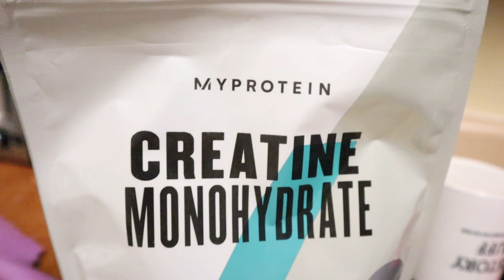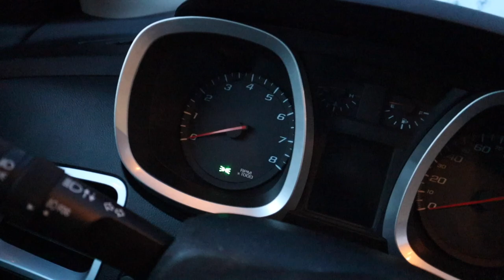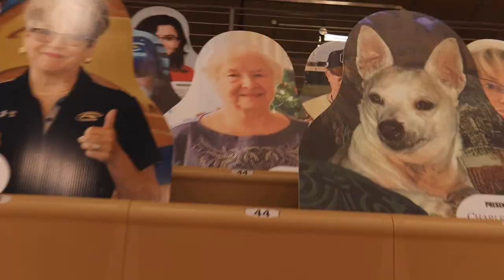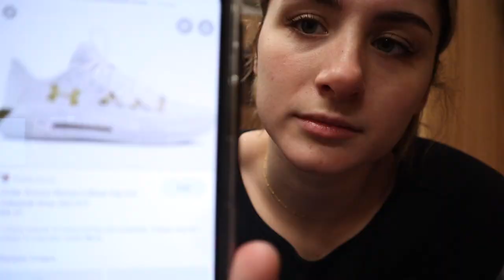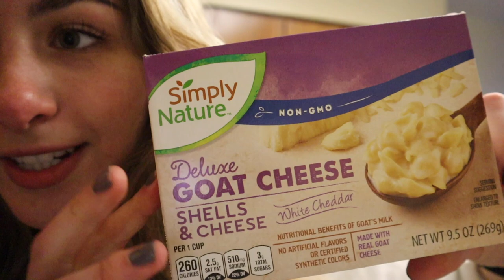DAY IN MY LIFE (out of season🏐)